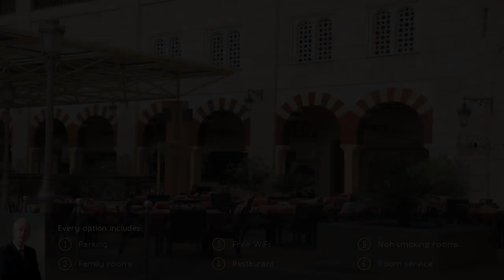Anjum Makkah Hotel 5⭐ Review 2019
Anjum Makkah Hotel 5⭐

Located in Mecca, Anjum Hotel Makkah offers modern accomodations with views of the Masjid Al Haram. Hotel Anjum Makkah Hotel. Free WiFi access is available throughout the entire property. Review Anjum Makkah Hotel. Each unit here will provide you with a flat-screen TV, air conditioning and a mini fridge. spa Anjum Makkah Hotel. Bathrooms are fitted with a shower, a hairdryer and free toiletries. resorts Anjum Makkah Hotel. Guests can enjoy local and international menu options at the restaurant or in the room. travel Anjum Makkah Hotel. Room service is available 24 hours. luxury Anjum Makkah Hotel. At Anjum Hotel Makkah you will find a 24-hour front desk. Hotel Jaba. Other facilities offered at the property include a tour desk and luggage storage. Review Jaba. The hotel is a 5-minute walk from Masjid Al Haram and 46 mi from King Abdulaziz International Airport. spa Jaba.  . resorts Jaba.